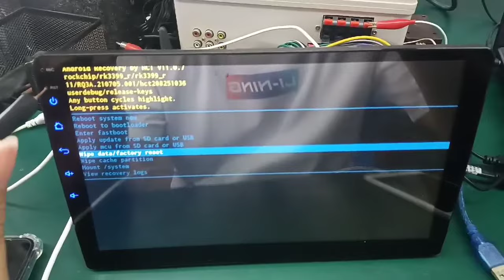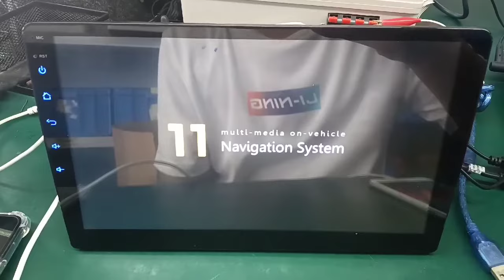Factory data reset the unit through RST button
1)Long press RST to access the recovery mode.
2)Short click RST to move highlight bar to the option of Wipe data/factory reset. And long press RST to run the option.
3)Short click RST to move the highlight bar to the option of factory data reset. And long press RST to run the option.